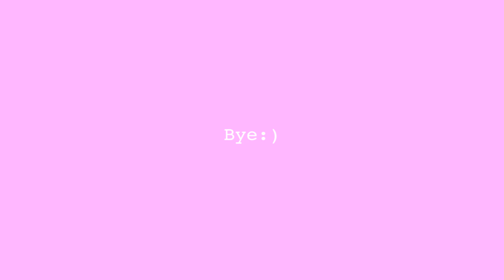calma 😎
Hola!! Espero que estéis muy bien, hoy os canto una canción de Flavio de OT que se llama Calma y mola muchísimo!! 🎶Espero que os guste!! 🙌

Si os gustaría que hiciera algún cover de alguna canción en particular  decídmelo y estaré encantada de cantarla.

Seguidme en Instagram y Tik Tok (blanca_mp3 en las dos plataformas) si queréis más canciones, bloopers y otras cosas.

Adeu mi gente!!
Bye:)